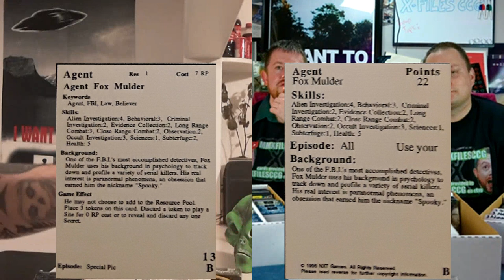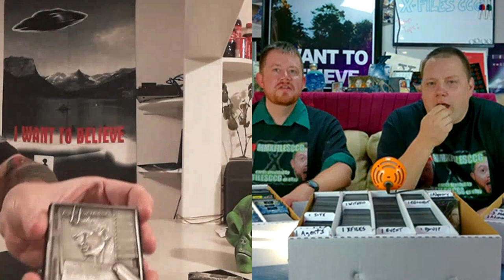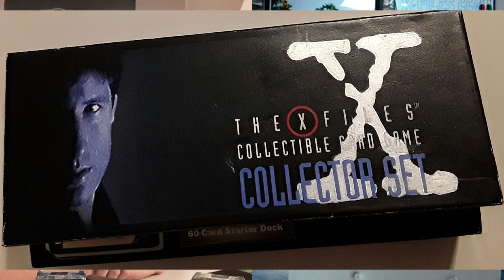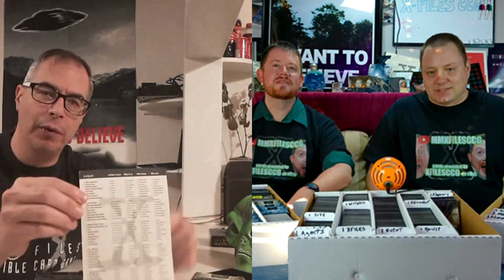Episode 11 Interview Kevin Marion (X Files Card Game Tournaments)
Kevin Marion was a tournament organizer for TheXFiles CCG and even created a promotional card for the game. He has mailed thousands of cards to people throughout the years and is very excited to help keep the game going!

The original X-Files collectible card game website, newly updated, mentioning MMXFILESCCG

1. Tell us about how you became involved with the game.

2. How long did you continue tournaments and did the excitement wane down over time?

3. Gen con decks, specifically Scully’s dream, how rare are they?

4. Speaking of rare, what other items were made that are near impossible to find?

5. Would you be interested in making an online version of the game?

6. USA & UK games and tournaments, rules, etc.

XFILESCCG on EBay